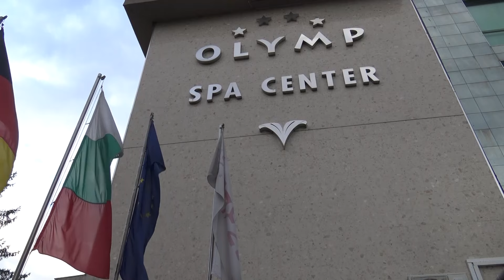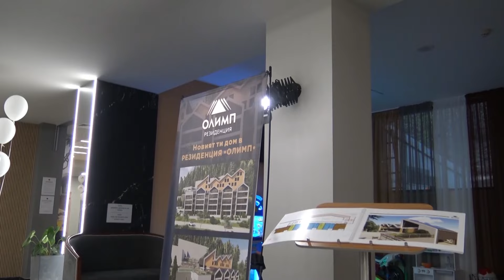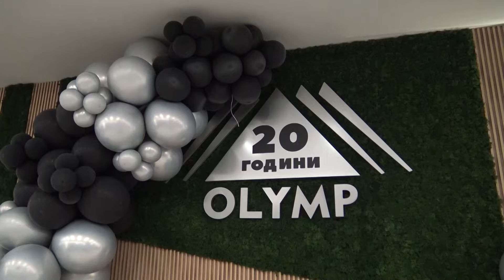Час Пик: 20 години на върха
Предаване на Телемедиа